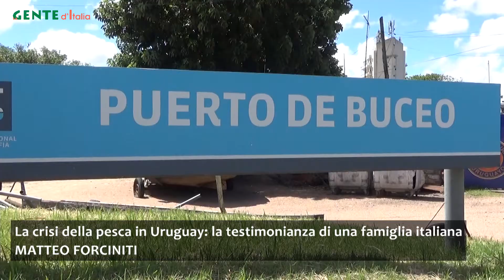La crisi della pesca in Uruguay, la testimonianza di una famiglia italiana